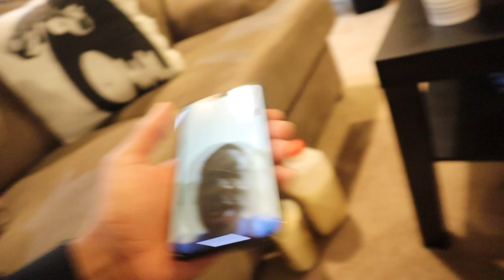I GAVE MY FRIEND SPIKED EGGNOG WITHOUT HIM KNOWING... *GONE WRONG 😱* | Vlogmas 2020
I gave my friend "spiked" eggnog to see how he would react if I told him it was an alcoholic drink but in reality, it wasn't...

Follow Marco on Ig//@llm.marco

Intro Instrumental: @Trill.Vice